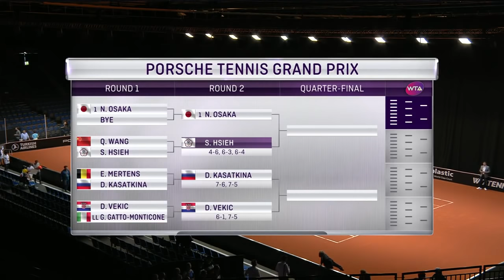Hsieh Su-Wei vs. Wang Qiang | Full Match | 2019 Stuttgart Round of 32